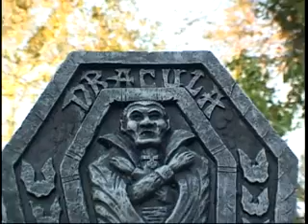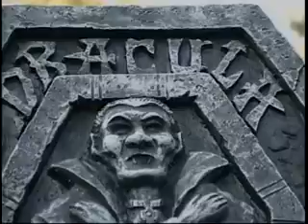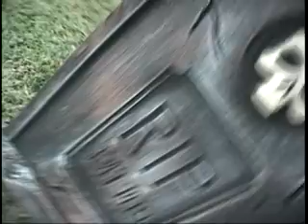Halloween 2008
Halloween decorations... so far